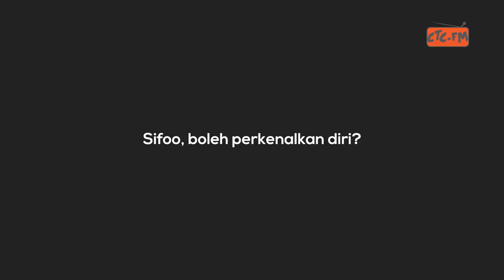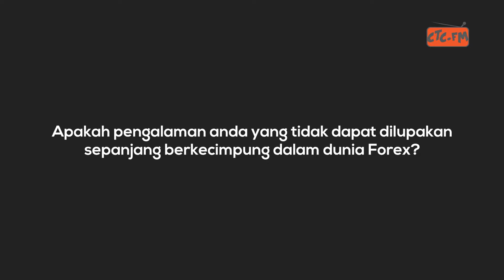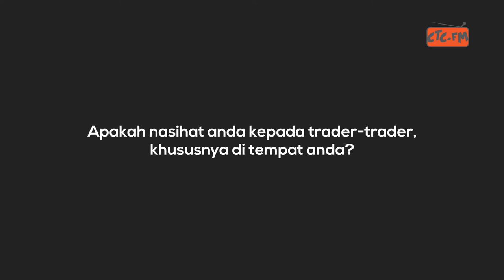Jejak Sifoo bersama Cikmat Ali​